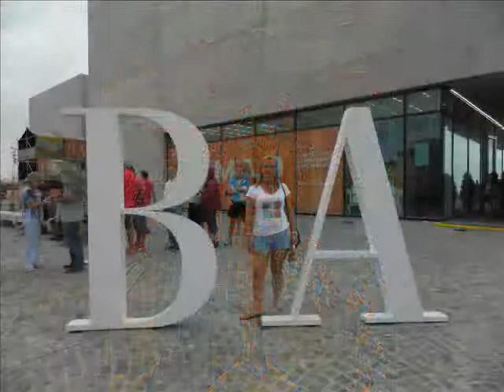Pinamar 2014 Adrián - Bengoechea